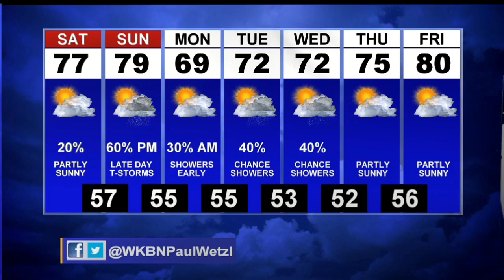Showers or storms through early tonight